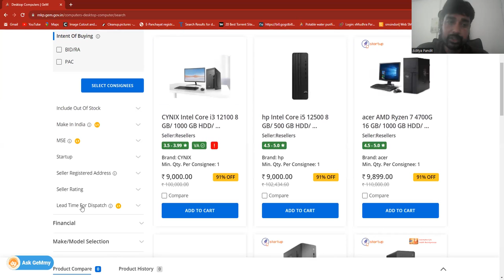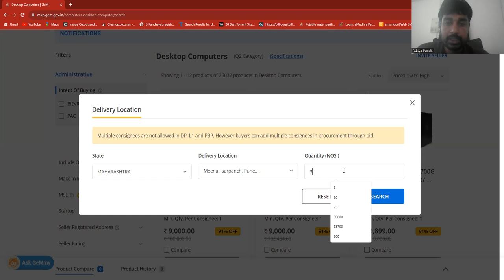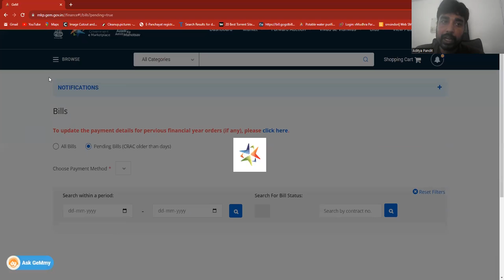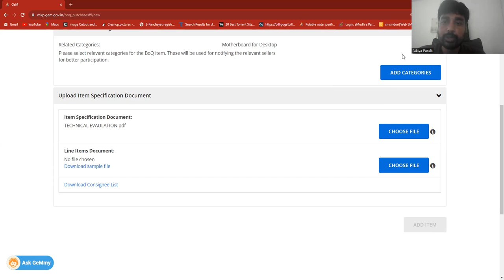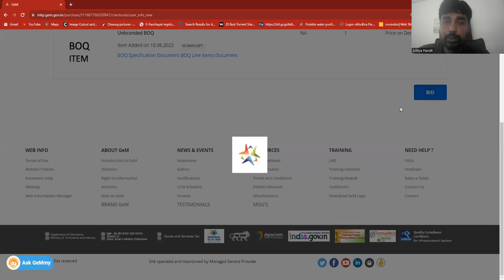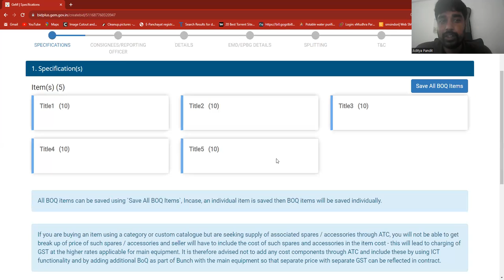GEM NEW UPDATE L1 AND BOQ BID I L1 NEW FILTER